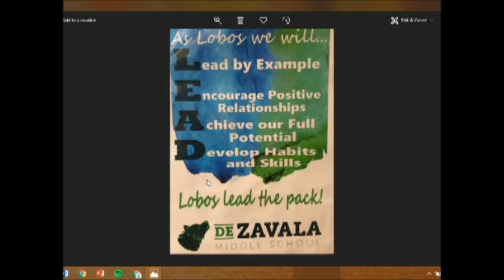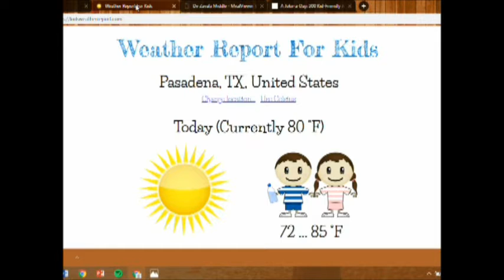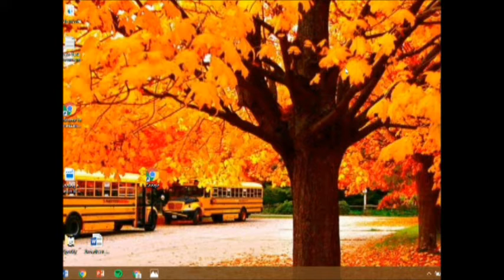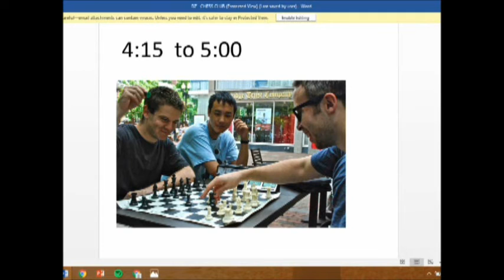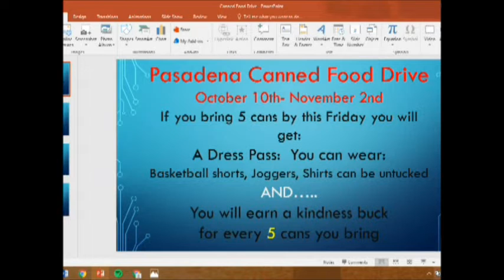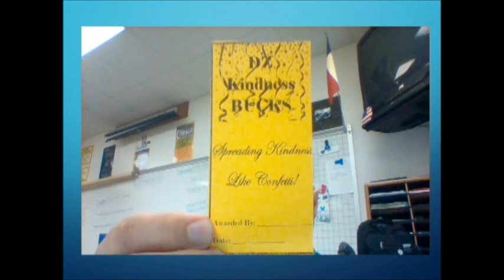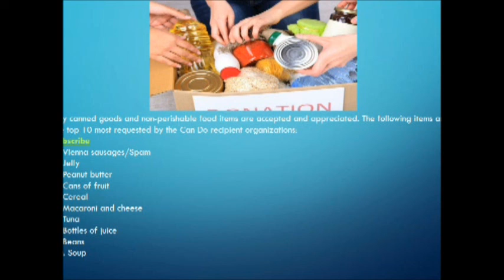10 10 18 How to see Coach Holder get Slimed